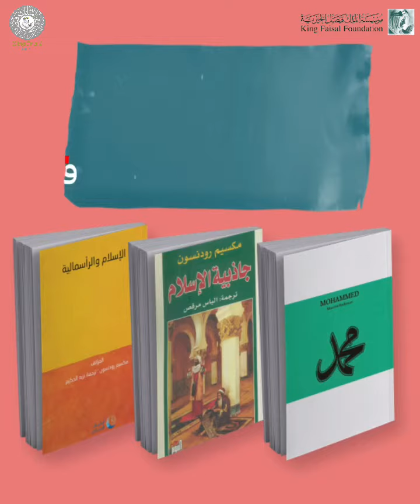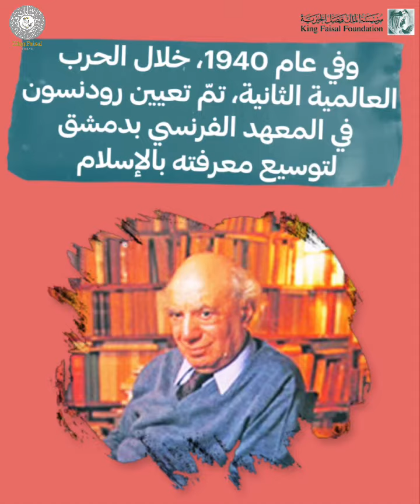المفكر الفرنسي مكسيم رودنسون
"جاذبية الإسلام" من أهمّ كتب المستشرق مكسيم رودنسون الذي تميّزت أبحاثه بالموضوعيّة.

للمزيد، اقرؤوا كتاب المفكر الفرنسي مكسيم رودنسون من تأليف د. محمد أحمد طجو ضمن سلسلة مائة كتاب وكتاب، مشروع "جائزة الملك فيصل" مع "معهد العالم العربي" في باريس: